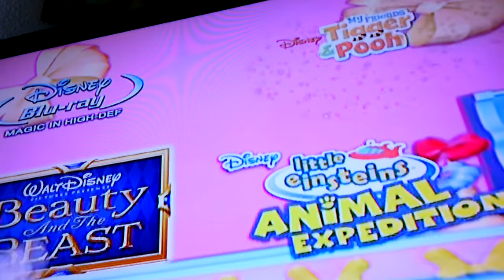MICKEY MOUSE CLUBHOUSE- Minnie's BOW- TIQUE - Stocked Up With Fun!